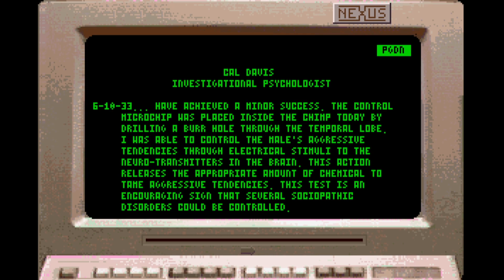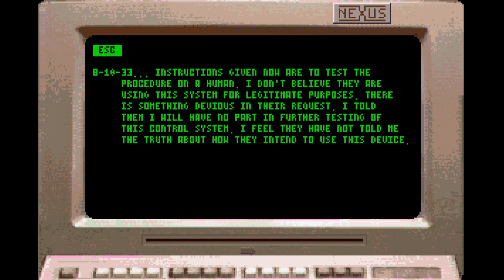Mean Streets - Part 7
Playthrough of Access Software's 1989 release of Mean Streets - Part 7 of 11.